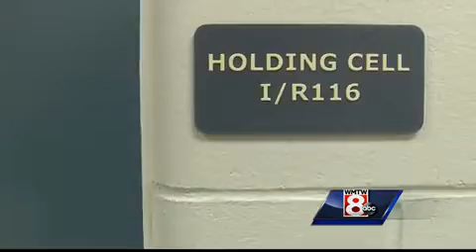School threats could lead to consequences for students